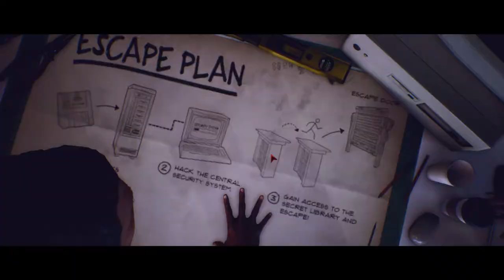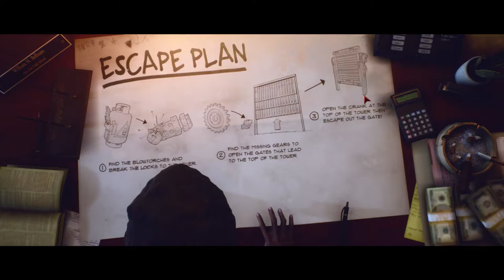Pop Pop Pop - Last Year The Nightmare (Funny Moments) #4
Some more Last Year The Nightmare. Watch as nick becomes a bad ass.